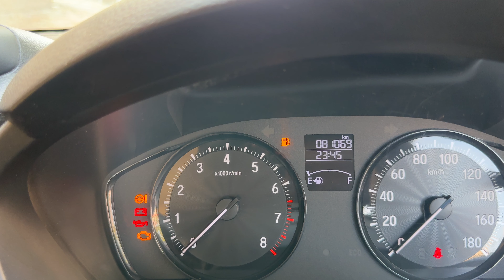HONDA AMAZE MODEL 2020 (8328186215) PETROL INVOICE OWNER SHOWROOM TRACK PRICE 6.20 FINALLY 6 LAKH ￼